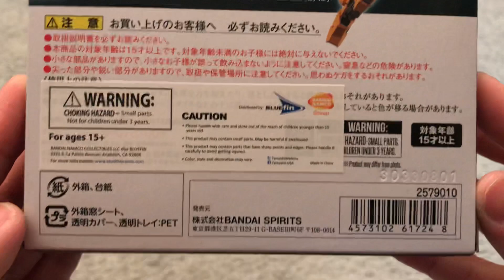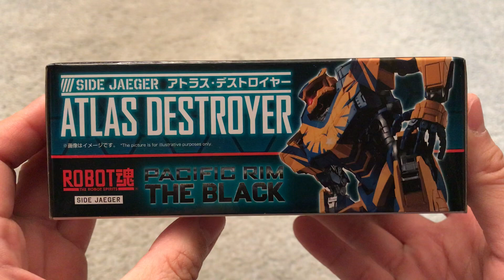Robot Spirits Pacific Rim The Black: Atlas Destroyer Unboxing